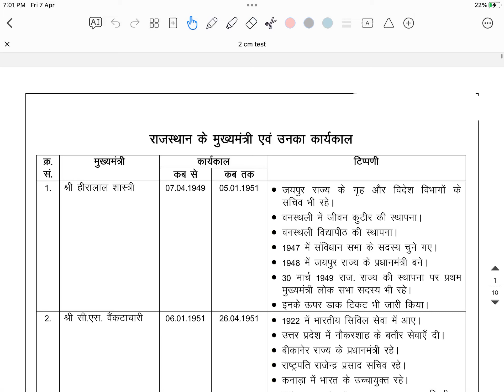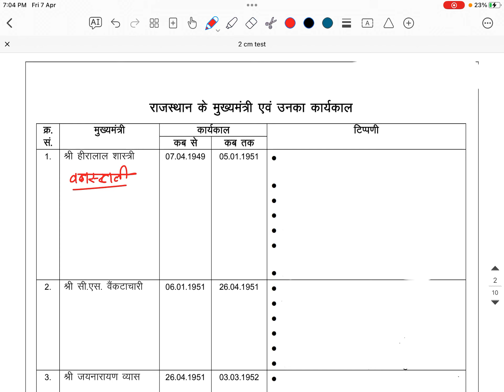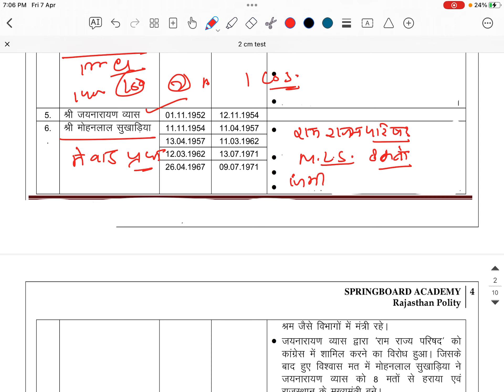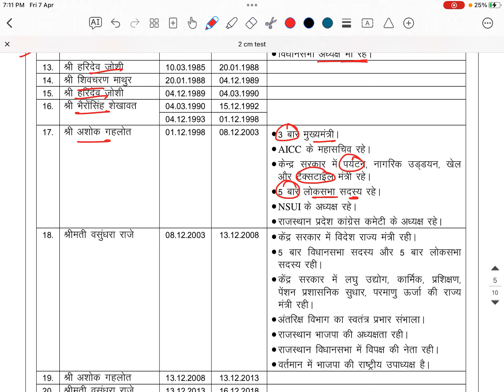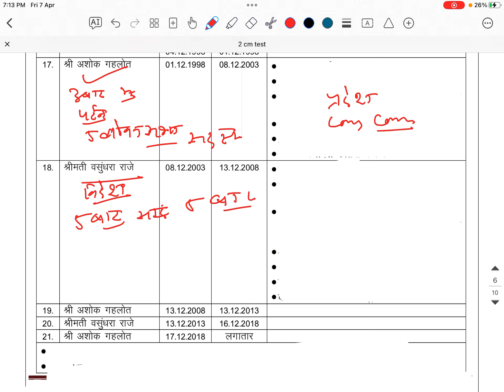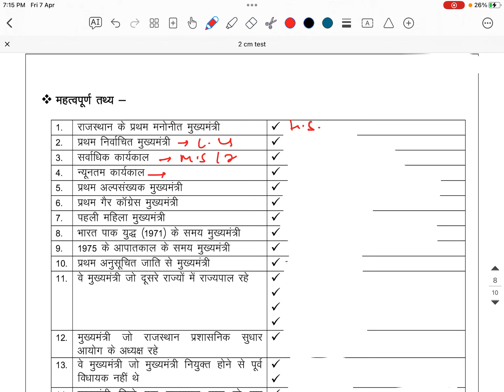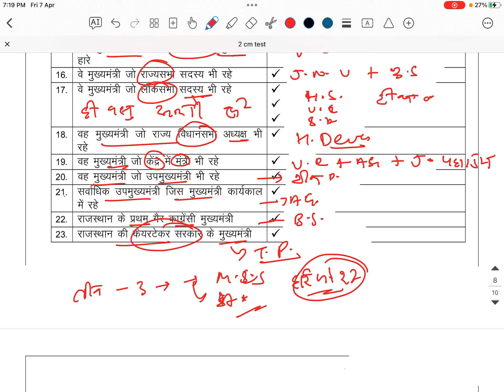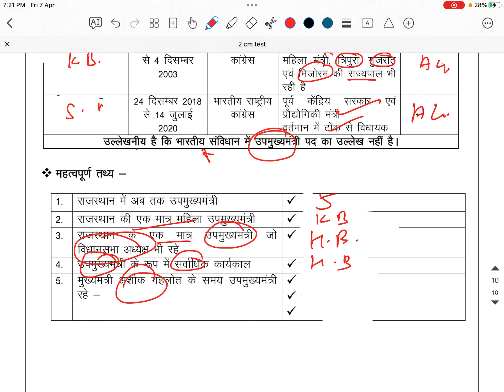2 CM 2